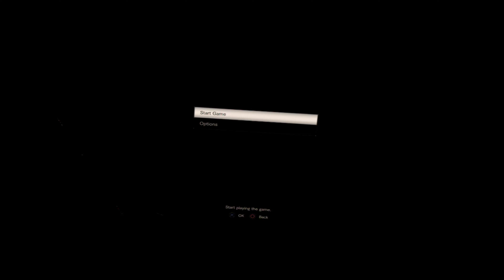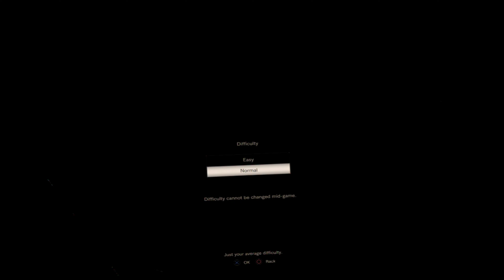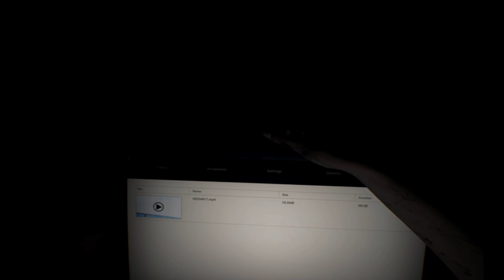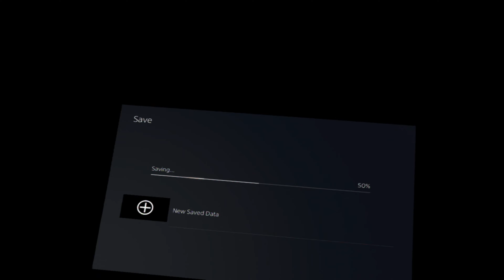Resident Evil 7 VR - Episode 1 | House of Horrors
Welcome to my blind let's play of Resident Evil 7: Biohazard in PlayStation VR! In this video, we step into an abandoned house in the woods and begin our quest to rescue Mia!